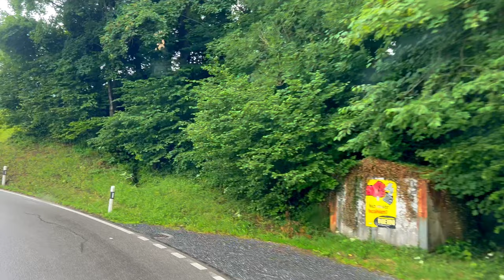Driving in Switzerland from KRIESSERN to APPENZELL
Embark on an unforgettable journey through the serene landscapes of Switzerland as we truck from Kriessern to Appenzell. This immersive 4K drive video captures the breathtaking beauty of Swiss countryside, winding roads, and picturesque villages. Join us for a virtual road trip that showcases the tranquil charm and natural wonders that define Switzerland in 4K.

If you wonder how do Switzerland villages and mountains look in 4k - this video is for you.

✅ Enjoying the ride? Pay me back with a virtual coffee to keep the content rolling. Cheers to the road ahead!

New amazing video from trucking in Europe are coming.